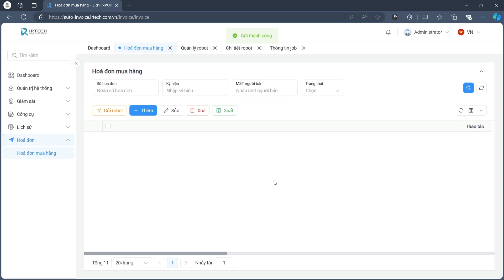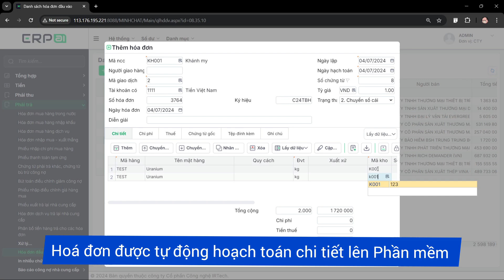Demo giải pháp Robot tự động hoạch toán hóa đơn lên Phần mềm ERP AI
Robot Công nghệ tự động hóa RPA giúp doanh nghiệp xử lý hóa đơn đầu vào nhanh chóng và hiệu quả hơn. Tự động nhận diện thông tin trên hóa đơn, sau đó thực hiện các bước xử lý, nhập liệu và lưu trữ dữ liệu hóa đơn một cách nhanh chóng và chính xác

Giải pháp ERP AI giúp quản trị doanh nghiệp thông minh, tối ưu vận hành, quản lý toàn diện và đồng bộ mọi quy trình một cách NHANH CHÓNG, CHÍNH XÁC VÀ TỰ ĐỘNG.